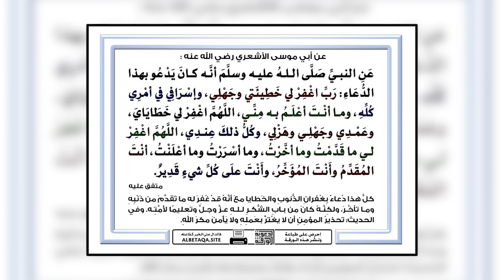How Minor Sin Becomes Major? | Eye Opening Lecture | Wednesday Night Exclusive